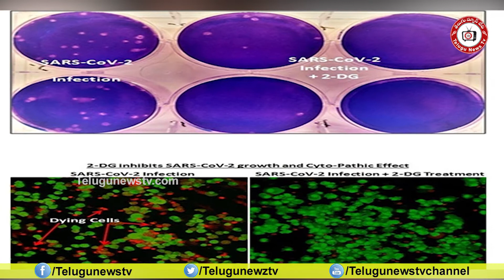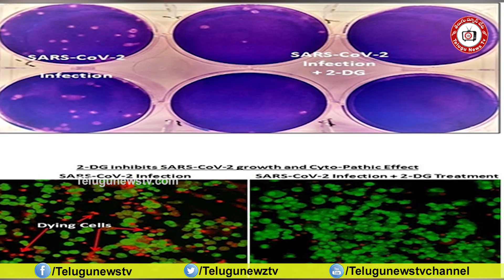కరోనా పేషెంట్స్ కి శుభవార్త చెప్పిన..DRDO Good news for corona patients | 2DG Drug#Telugunewstv